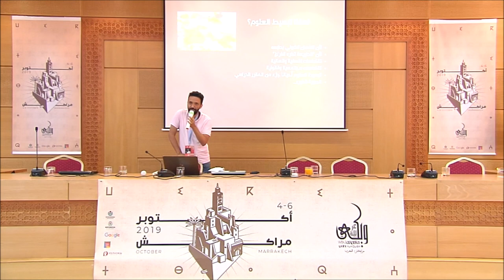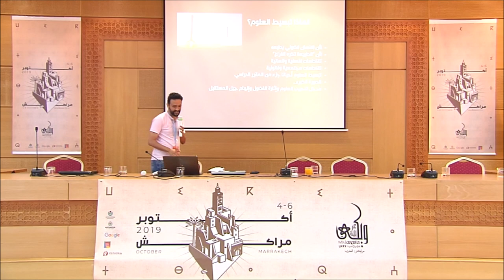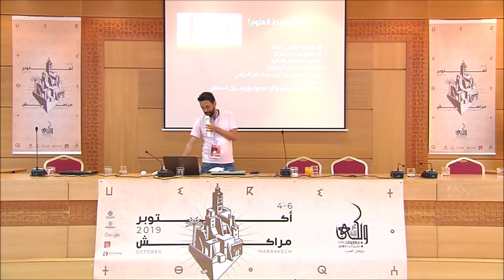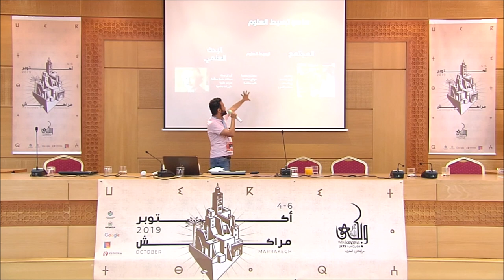ويكي عربية 2019 - نجيب المختاري - تبسيط العلوم بالدارجة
نجيب المختاري صاحب قناة يوتوب لتبسيط العلوم بالدارجة المغربية. يتناول هذا العرض تجربة نجيب في موضوع تبسيط العلوم ويعالج زوايا مثل: أهمية تبسيط العلوم، أهمية لغة التواصل المستعملة في تبسيط العلوم، المواضيع المثيرة، إشكالية المعرفة والإيمان، تبسيط العلوم في مقابل العلوم الزائفة، العقبات التي تواجه مشاريع تبسيط العلوم في بلدان المنطقة.

تم التصوير خلال مؤتمر ويكي عربية يوم 5 أكتوبر 2019 بمراكش.